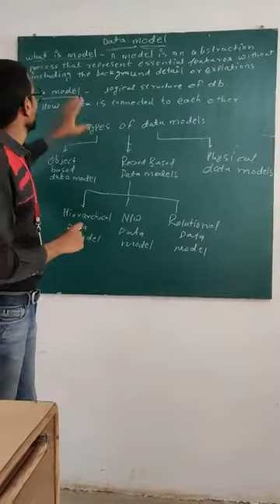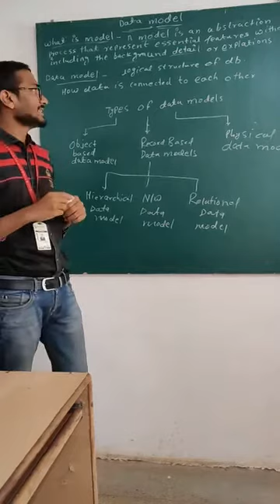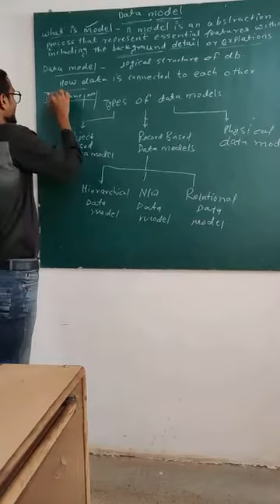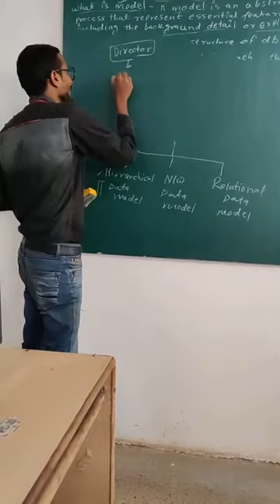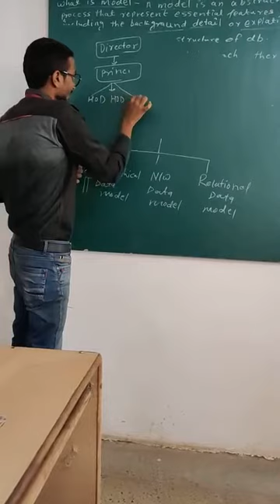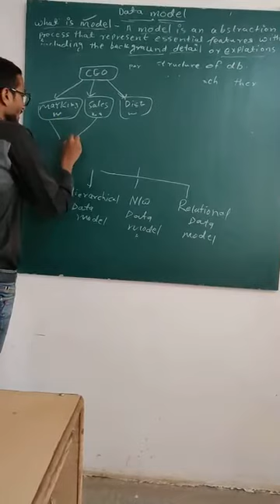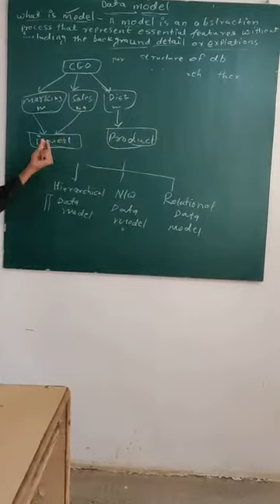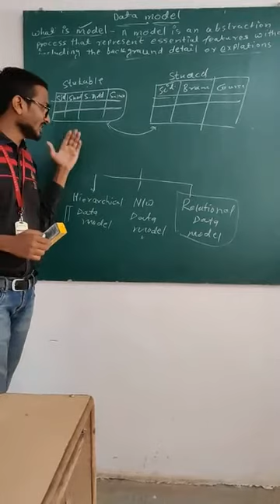what is data model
BY: MR.
Neetish Chandrakar